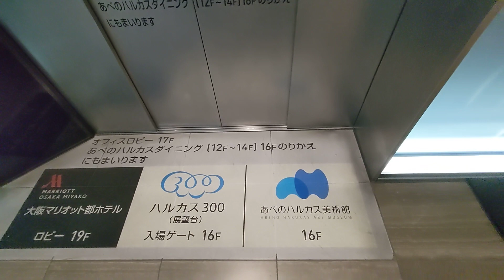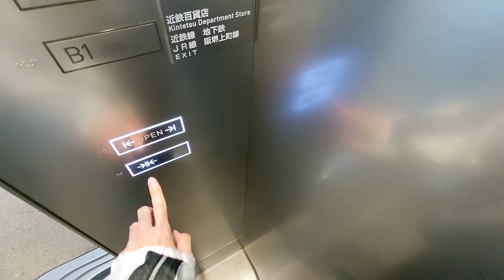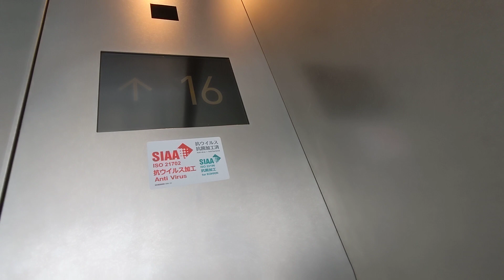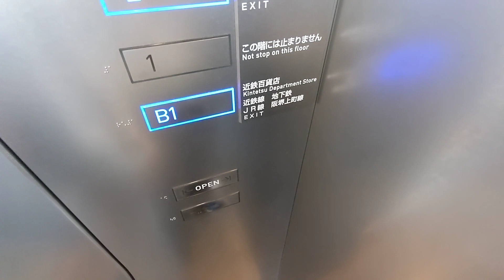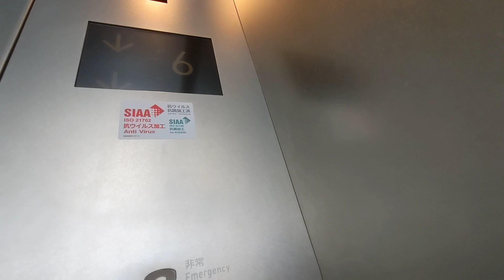Video 【blogger】 【FHD】あべのハルカス近鉄本店タワー館 ハルカスシャトルエレベーター B1階～1～2階・10階・16階～17階までを結ぶエレベーターを撮ってみた！